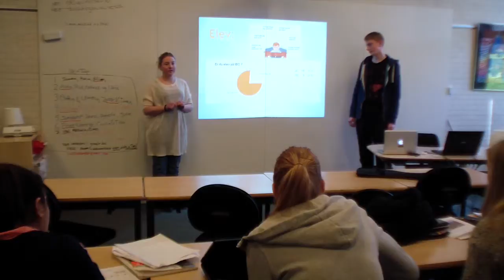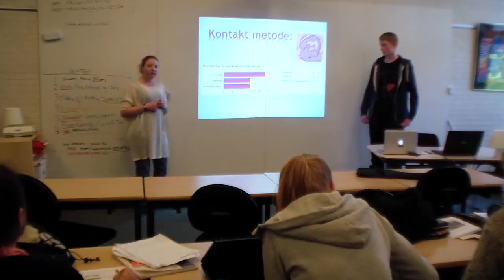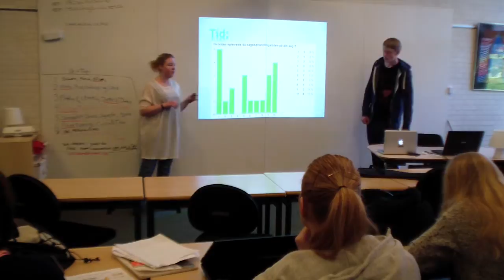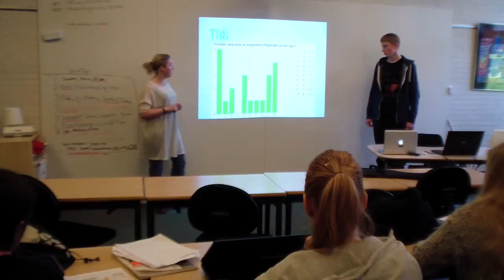2014 MU V Melanie, Emil